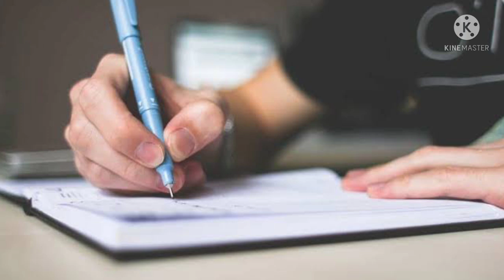IKAW AY HANAP-HANAPIN NG MAHAL KO KAHIT BUSY SIYA AT IKAW LANG ANG PRIORITY NIYA | PC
gawin mo itong  ritwal na ito ng ikaw ay hanap-hanapin ng taong mahal kahit busya siya ikaw ang priority niya...

PAMPABUENAS CHANNEL